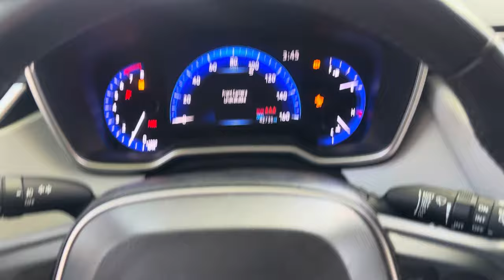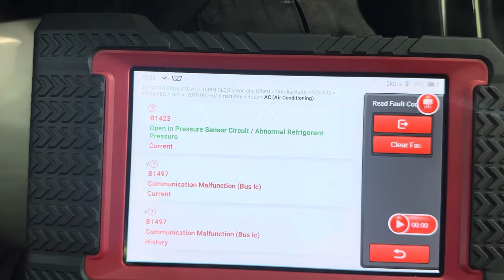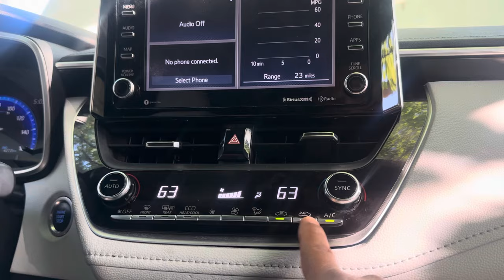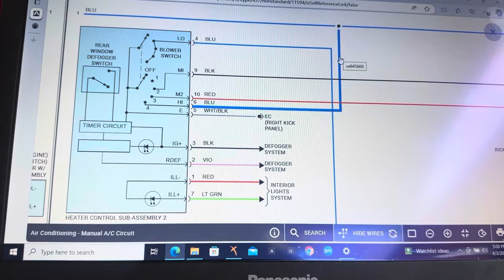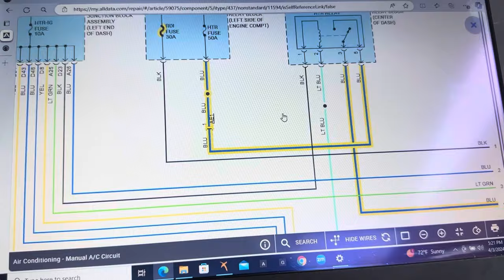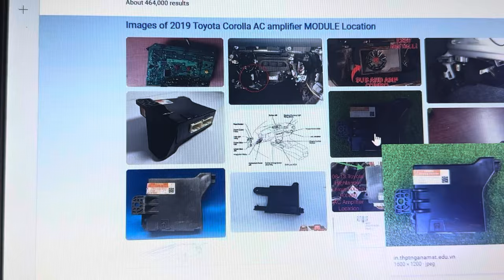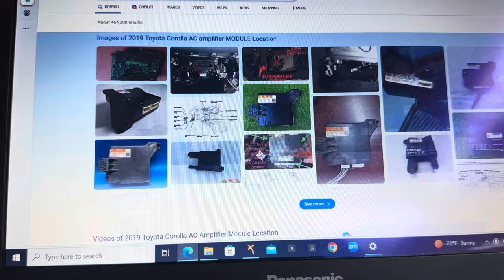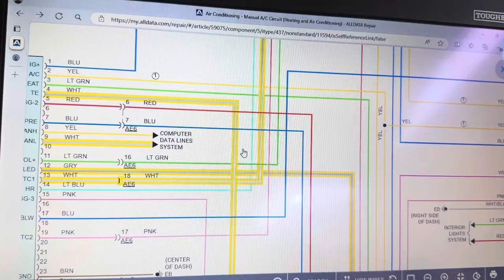2019 Toyota ❄️A/C NO WORKING ⚡️KINGBOLEN K7⚡️diagnostic paso a paso ⚡️❄️❄️❄️❄️❄️